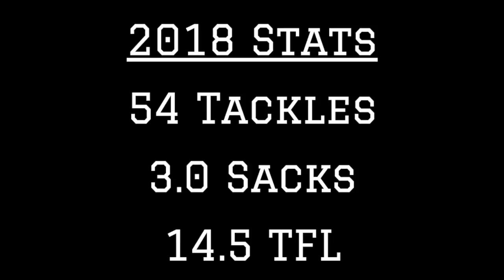Houston DT Ed Oliver || 2018 Season Highlights